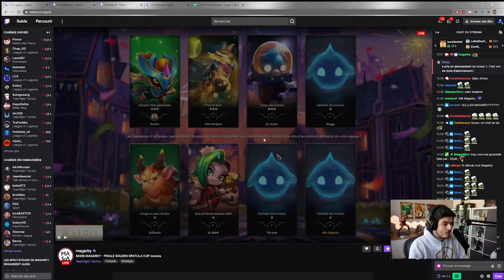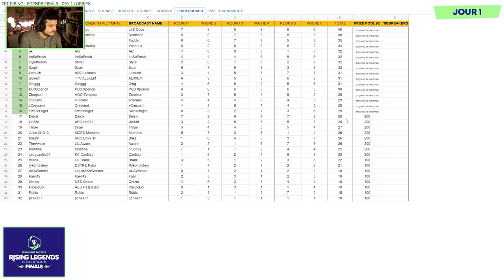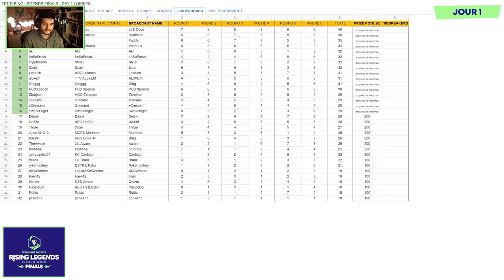AEGIS : Golden Spatula Cup, Championnat d'Europe et foot entre amis ! [VLOG 02]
Le mois de mars a été plus que riche du côté d'AEGIS. Si la Golden Spatula Cup #3 fût la première grosse échéance pour l'équipe, le Championnat d'Europe était bien évidemment l'événement à ne pas manquer.

Retour sur ces compétitions, de l'intérieur, avec la réaction de nos joueurs et co-fondateurs ⚪🟡

un film Vertigo Pictures